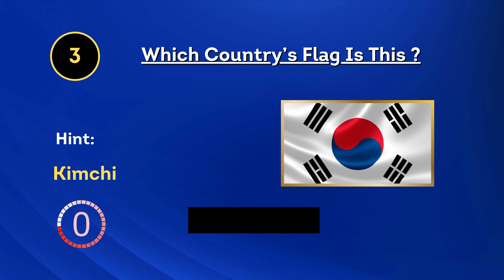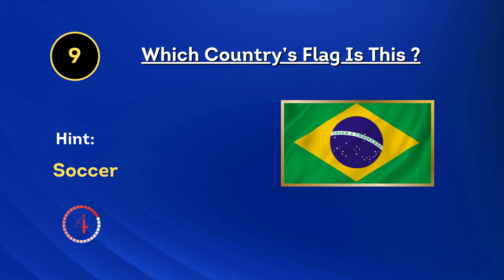🚩 Can You Guess The Country By Their Flag? QUIZ No: 1